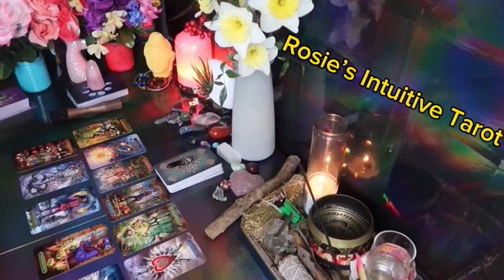CAPRICORN ❤️HOPE YOU SEE THIS MESSAGE BEFORE IT HAPPENS, TO PREPARE 💗🙌🏼 END OF AUGUST LOVE TAROT🔥🔥